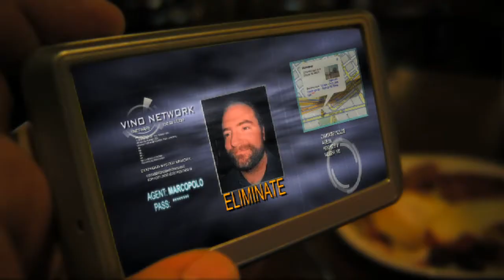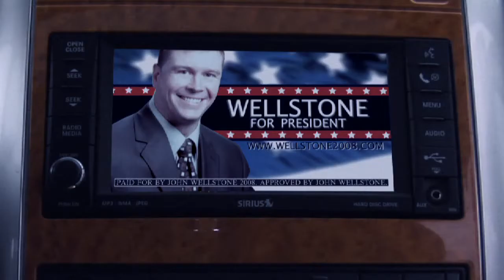MarcoPolo Italiano - Deago Man HD 720p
MarcoPolo Italiano - Deago Man High Def